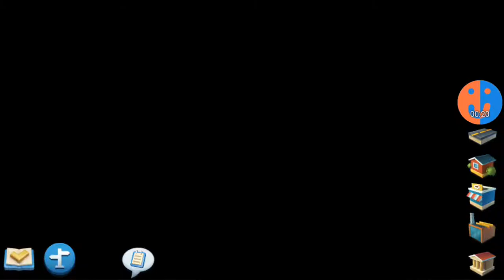Neues Intro und neue Fabrik | SimCity BuildIt #14 [German]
SimCity BuildIt